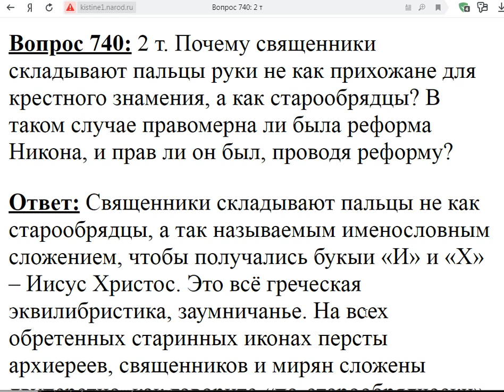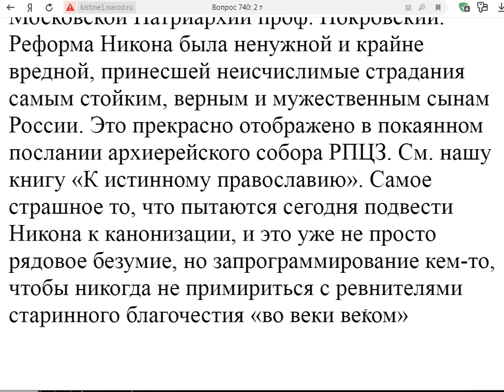740. Почему священники складывают пальцы вопреки реформы Никона?